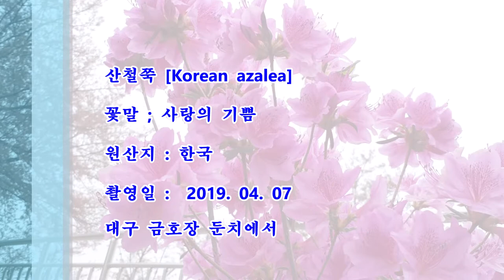철쭉 [Korean azalea] a royal azalea blossom 봄풍경동영상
산철쭉 [Korean azalea] 봄풍경 영상
꽃말 : 사랑의 기쁨

원산지 : 한국

대구 금호강 둔치에서